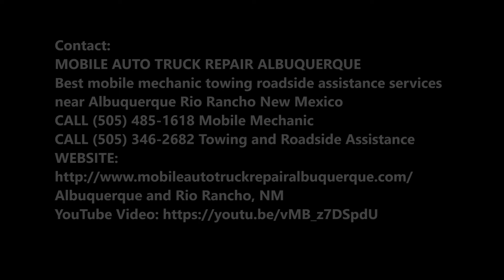Albuquerque Mobile Auto Repair Services | Mobile Auto Truck Repair Albuquerque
Looking for mobile auto repair services?  For Mobile Auto Truck Repair Albuquerque, every job is personal and therefore we provide quality service in our every job. We have equipped latest diagnostic software as well as latest specialist tools for customized mobile auto repair services. We are capable of serving many models and we only fix your problem with excellence. We are certified to service as well as repair every type of vehicle. Full range of service is offered to handle a wide array of car services. Services are offered with precision and accuracy so that you have a good car ride. Call us and get free estimates!

MOBILE AUTO REPAIR SERVICES ALBUQUERQUE

 We offer professional, reliable and fast Albuquerque mobile auto repair service so you don’t have to wait at the repair shop to get you vehicle in operating and excellent conditions. We have expertise in fixing as well as repairing all kinds of vehicles. You can relax at your home and work in your office as our services will not disturb you and you don’t have to hurry to auto repair centre. Our Albuquerque technicians are committed to provide the right and quality service at your work place, home or in emergency roadside. We also provide 24*7 roadside assistance in emergency. Call us and give us a chance to serve you. We have highly qualified mechanics to handle every car problem. We offer our services 24*7*365 days in Albuquerque.

Mobile Auto Truck Repair Albuquerque is ready to provide following mobile auto repair services:

•  Brakes Albuquerque
• Tune-up Albuquerque
• Transmission Fluid Service
• Oil change Albuquerque
• Car audio service
• Engine diagnostics Albuquerque

• 24 Hour Mobile Mechanic Albuquerque
• Auto Mechanics Albuquerque
• Craigslist Albuquerque Mobile Mechanic
• 24 Hour Auto Repair Albuquerque
• Mobile Mechanics Of Albuquerque, NM
• Albuquerque Mobile Mechanic Albuquerque, NM
• Mobile Mechanic Henderson
• Car Doctor Albuquerque

LOCATED IN ALBUQUERQUE NM!
BEST MOBILE AUTO REPAIR SERVICES ALBUQUERQUE!

Jumpstarts Albuquerque,
Pre-Purchase Inspections Albuquerque,
24 Hour Auto Repair Services Albuquerque,